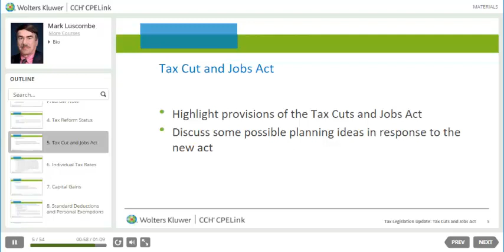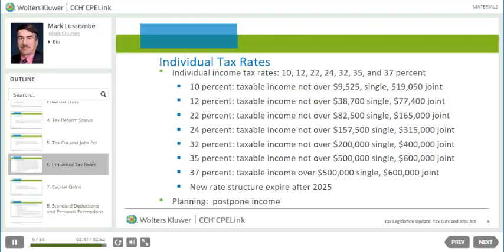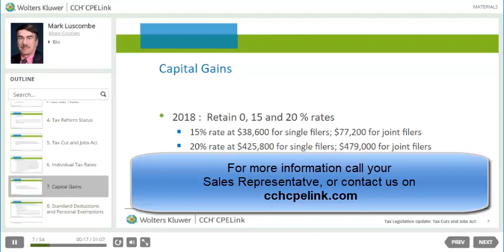Tax Legislation Updates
This brief video highlights a few of the changes in the new Tax Cuts and Jobs Act passed by Congress in December 2017.